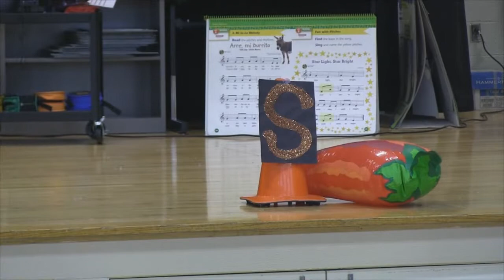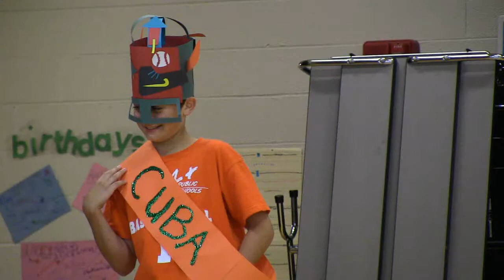Hats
My son's 6th grade class made hats with decorations representing a country. They all got to model their hats on the stage in the gym at school in front of an audience.